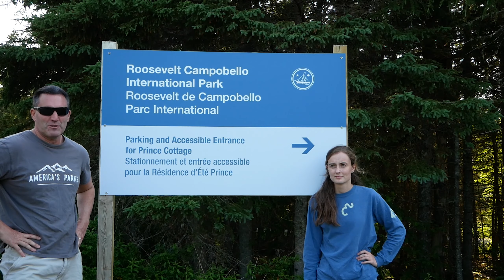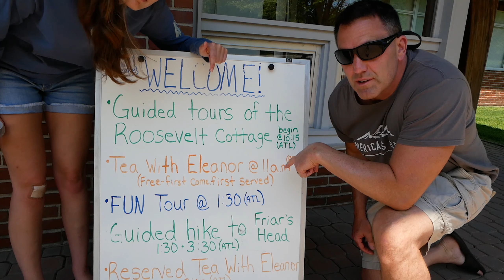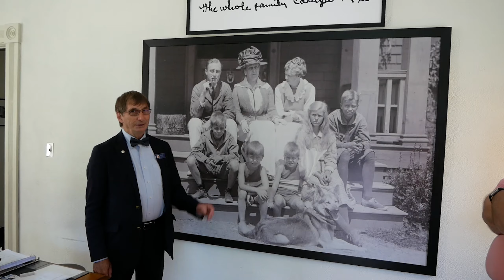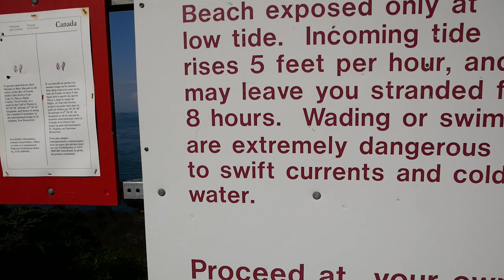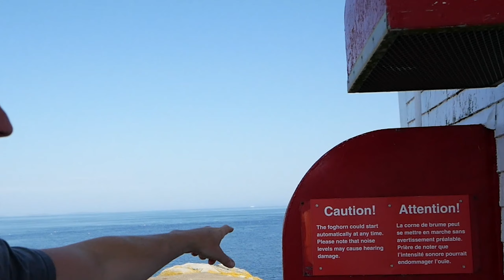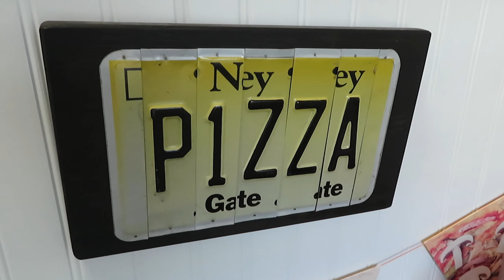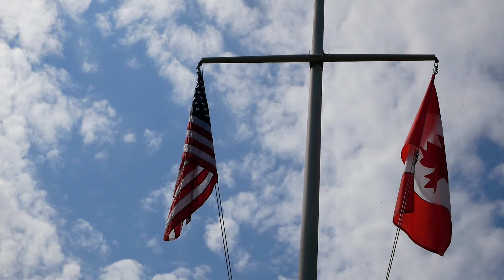Roosevelt Campobello Int. Park | Maine into Canada!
Roosevelt Campobello International Park preserves the house and surrounding landscape of the summer retreat of Franklin D. Roosevelt and his family. It is located on the southern tip of Campobello Island in the Canadian province of New Brunswick. My daughter and I visited this unique National Park in July of 2019.

Our PRIMARY GEAR as of Season 5 – Spring 2020:
Phantom 3 Drone
Amazon 60in. Tripod
Jobe Tripod
Quickpod Selfie-Stick
SunCloud Polarized Sunglasses